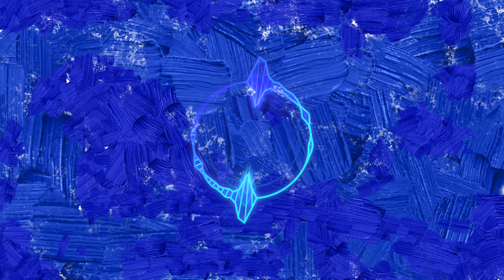Blue Lagoon- Background Music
Made from Groovepad Music app. For a better experience use headphone.